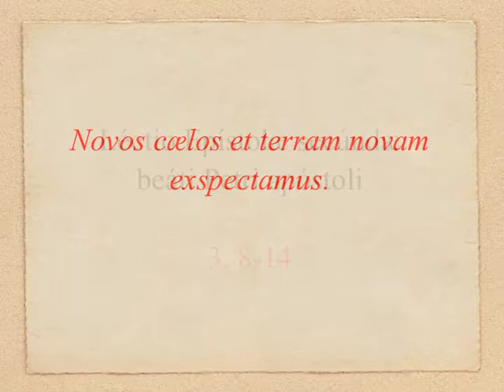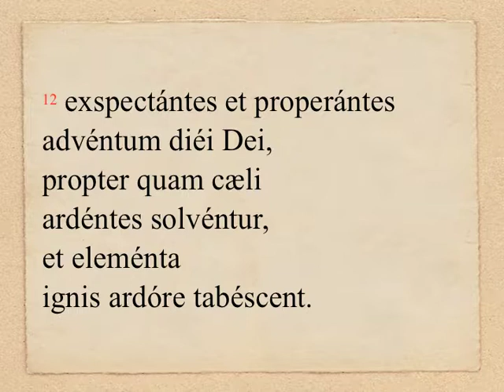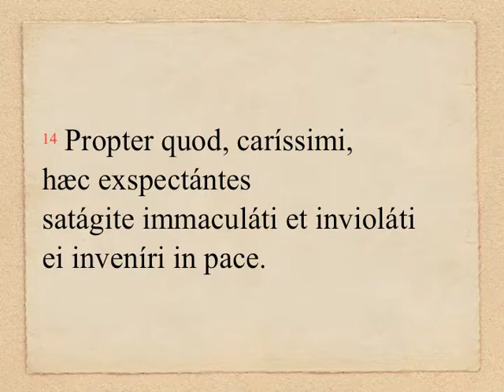TAdv.2.1B - 2 Petr 3, 8-14 (OLM 005, 2)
DOMINICA II ADVENTUS (anno B): Lectio II